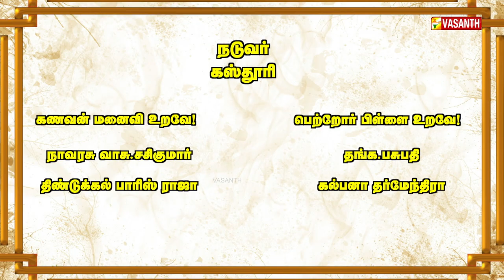சொட்டையோ! மொட்டையோ ...எங்களுக்கு சம்மதம் | Kasthuri Pattimandram | Vasanth TV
இனிய உறவு எது?- கணவன் மனைவி உறவா? - பெற்றோர் பிள்ளை உறவா? | என்ற தலைப்பில் நடிகை கஸ்தூரி தலைமையிலான சிந்திக்க வைக்கும் சிறப்பு பட்டிமன்றம் | Aayudha Pooja Special Pattimandram | Kasthuri Pattimandram | Vasanth TV